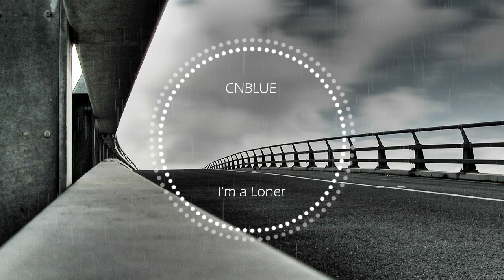씨엔블루 (CNBLUE) - 외톨이야 (I'm a Loner) [8D TUNES / USE HEADPHONES] 🎧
Make sure to use Headphones

헤드폰이나 이어폰을 착용해야 제대로 느끼실 수 있습니다.

제 영상을 무단으로 업로드 하지 마세요!

오디오 크레딧은 각 소유자에게 전달됩니다.

즐감하세요